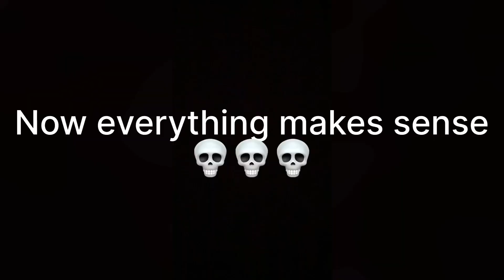iDoCopy does a 1v1 with a Subscriber @BENOO-b1p | Dead by Daylight Mobile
In this Video, GGWP!

Also, I want to welcome my New Subscribers to My Channel. I've tried to bring y'all 4K Ultra Graphics, but I don't know how YouTube Shorts work if you know how let me know down in the comments below on my Main Channel would be really appreciated!

Dead by Daylight is an online asymmetric multiplayer survival horror game developed by Canadian studio Behaviour Interactive.